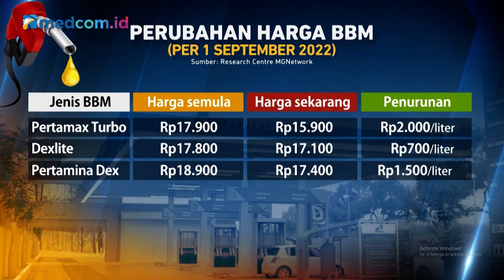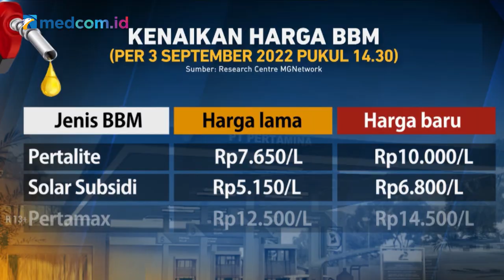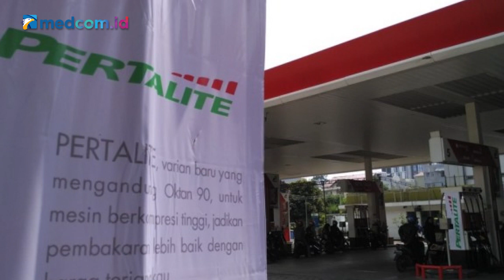PRESIDEN JOKOWI KERAS KEPADA YANG MEMANIPULASI